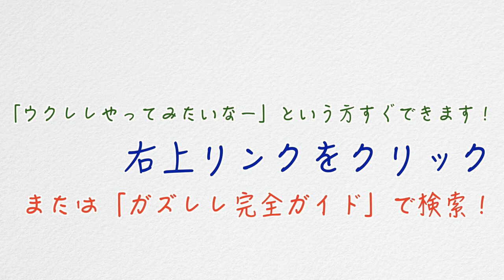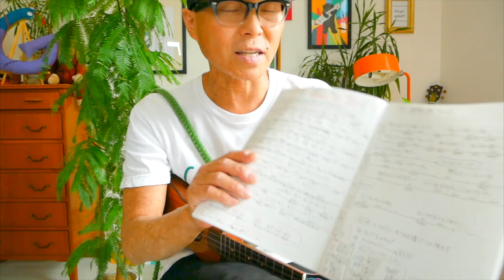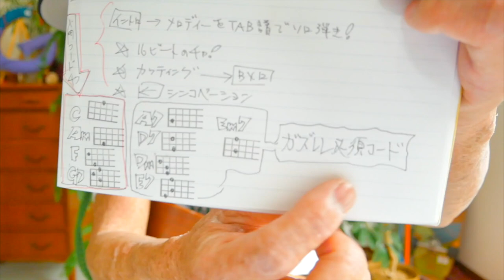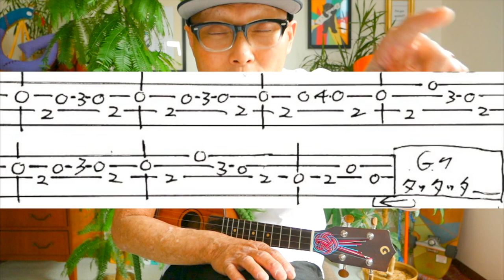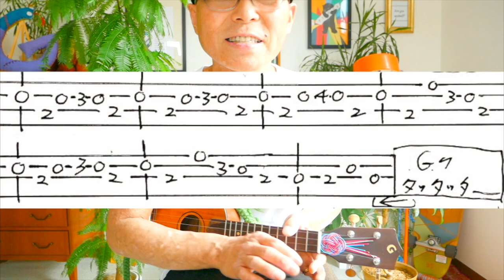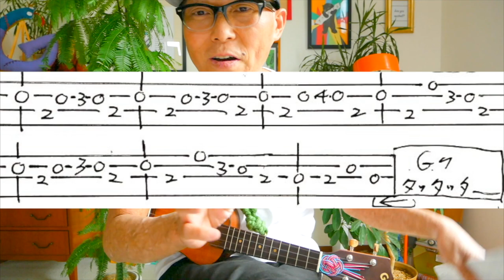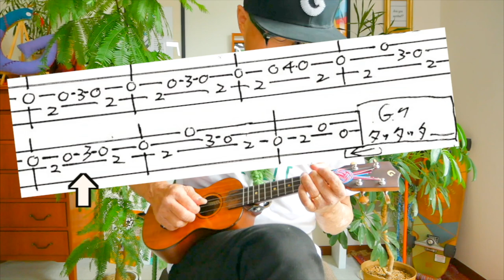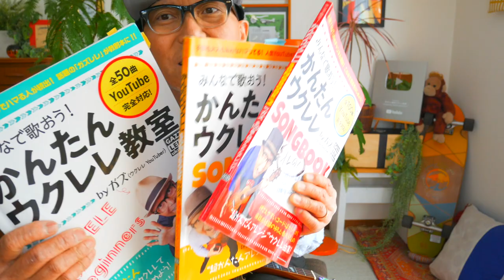【ご結婚記念アーカイブUP】恋 / 星野源さん＆新垣結衣さんおめでとうー！